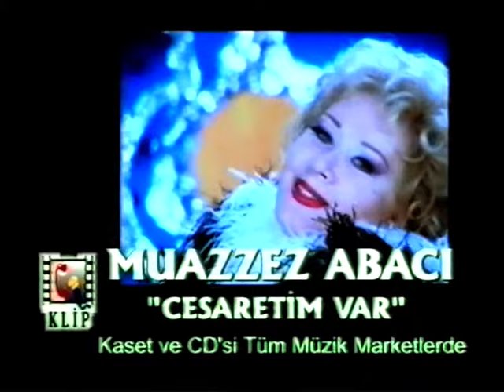Cesaretim Var - Muazzez Abacı (Official Video)